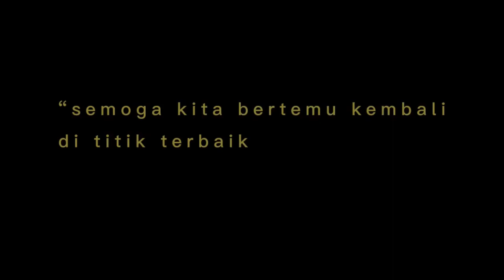MRSM PASIR SALAK AVEROUS 16th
AVEROUS 16th
5 Februari 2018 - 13 Mac 2023
“Perpisahan adalah upacara menyambut hari hari penuh rindu”
All the best in your future Averous🤍
Semoga Allah merahmati persahabatan kita